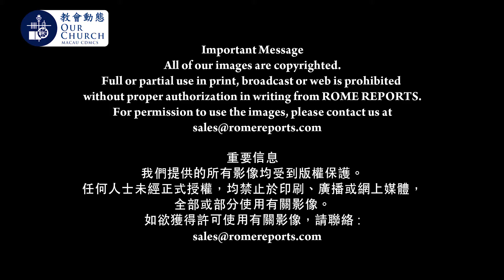教宗醫院遺傳學主任解釋 基因改造為何不道德Director of Genetics at pope's Hospital explains why it's unethical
教宗醫院遺傳學主任解釋 基因改造為何不道德
Director of Genetics at pope's Hospital explains why it's unethical to alter DNA